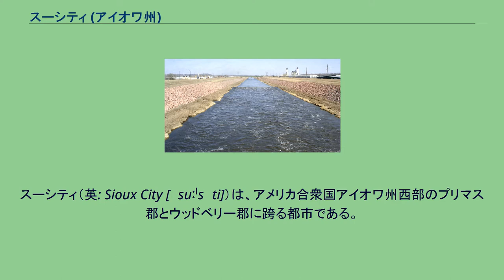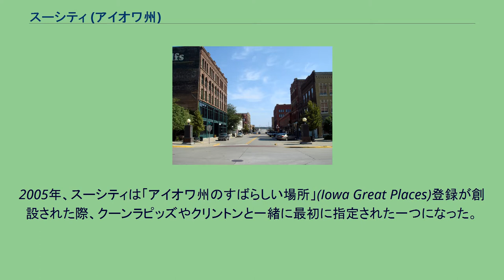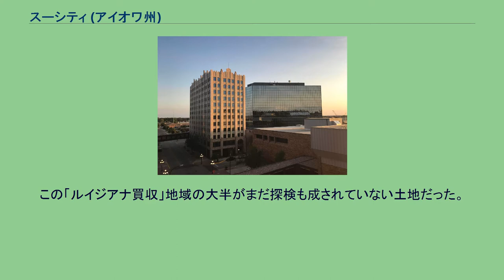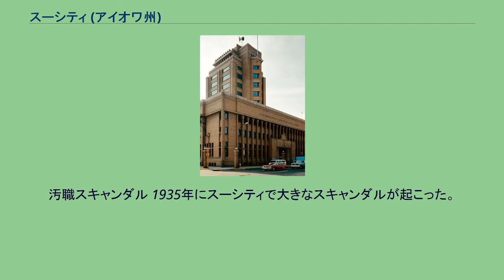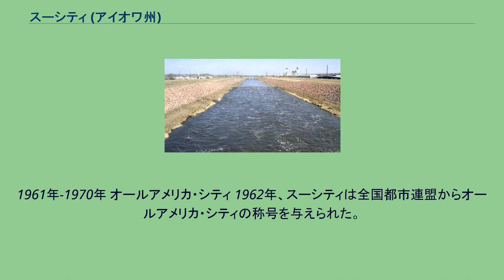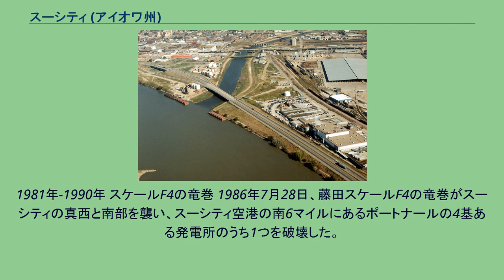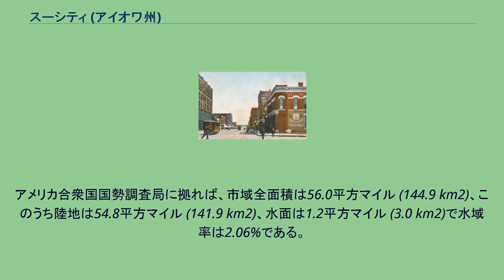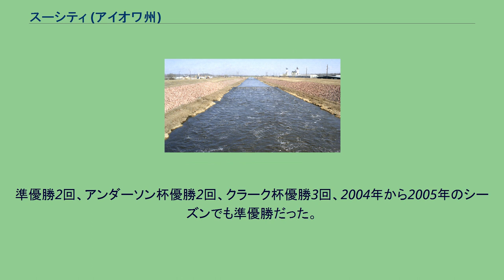スーシティ (アイオワ州)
ウッドベリー郡_(アイオワ州)
プリマス郡_(アイオワ州)
スーシティ（英: Sioux City [ˈsuːˈsɪti]）は、アメリカ合衆国アイオワ州西部のプリマス郡とウッドベリー郡に跨る都市である。
意味は「スー族の街」である。
2000年の国勢調査で人口は85,013人だった。
2010年国勢調査ではやや減少して82,684人となっている。
スーシティはアイオワ州・ネブラスカ州・サウスダコタ州に跨ったスーシティ4郡から成るスーシティ都市圏の主要都市であり、都市圏人口は2000年に143,053人、2008年は幾分増加して143,157人と推計されている。
アイオワ州・ネブラスカ州・サウスダコタ州に跨るスーシティ・バーミリオン合同統計地域(Sioux City–Vermillion Combined Statistical Area (CSA))は2008年の推計人口が156,762人である。
スーシティはその市域の大半が入っているウッドベリー郡の郡庁所在地である。
スーシティはミズーリ川の航行可能な上限に位置し、オマハ・カウンシルブラフ都市圏から北に約90マイル (144 km) にある。
スーシティとアイオワ州北西部の周辺地域、ネブラスカ州北東部およびサウスダコタ州南東部は、特に地元のメディアからスーランドと呼ばれることがある。
サウスダコタ州・アイオワ州・ミネソタ州・ネブラスカ州に跨り人口1,043,450人を抱えるスーフォールズ・スーシティ指定商業圏では2番目に大きな都市である。
スーシティには、モーニングサイド・カレッジ、ブライアー・クリフ大学、セントルークス・カレッジ および 西アイオワ技術コミュニティカレッジ がある。
2005年、スーシティは「アイオワ州のすばらしい場所」(Iowa Great Places)登録が創設された際、クーンラピッズやクリントンと一緒に最初に指定された一つになった。
2009年3月、スーシティ都市圏は Site Selection Magazine によって、アメリカ合衆国の人口5万人から20万人までの社会の中で、経済発展第1位の地域社会として認められた。
スーシティ都市圏は2008年のSite Selection magazine でも同じ位置にランクされた。
州間高速道路29号線はスーシティと周辺部の主要高規格道路である。
南のオマハ方面から市に近付き、中心街近くでミズーリ川にそって北西に曲がっている。
続いてサウスダコタ州に入り、北に転じてスーフォールズに向かっている。
歴史ある中心街の4番街 現在スーシティとなっている地域には、スペインやフランスの探検家が現れるまでの数千年間、インディアン民族が住んでいた。
18世紀、スペインやフランスの毛皮罠猟師がミズーリ川に現れるようになった。
1803年、トーマス・ジェファーソン大統領のときに、フランスが北アメリカ大陸中央部の広大な地域をアメリカ合衆国に売却した。
この「ルイジアナ買収」地域の大半がまだ探検も成されていない土地だった。
スーシティが初めて文書に記されたのは、ジェファーソンが科学調査をするために派遣したルイス・クラーク探検隊の報告書にある。
1804年、この探検隊はミズーリ川を遡り、スーシティとなる場所近くでキャンプを張った。
8月20日、遠征隊員の1人、チャールズ・フロイド軍曹が疝痛で死に、川を見下ろすフロイドの崖に埋葬された。
ルイスとクラークの当時、オマハ族インディアンがこの地域から下流に居住し、上流にはヤンクトン・スー族（ダコタ族）がいた。
ウィリアム・トンプソン が1848年にフロイズブラフ近くに交易基地を設立し、都市を建設する野望をもっていた。
しかしトンプソンの期待が実現することは無かった。
さらに上流のフロイド川とビッグスー川の間の開拓者が先に成功した。
フランス系カナダ人の毛皮交易業者セオファイル・ブルギエが、スーシティとなった土地に最初に入った白人開拓者だと考えられている。
ある伝説に拠れば、ブルギエは友人であるヤンクトン・スー族のワンブリ・オキサイズ（ウォーイーグル）酋長に高い崖近くで2つの川が合流する肥沃な土地に関する夢を語った。
ウォーイーグル酋長はビッグスー川河口近くにそのような土地を知っていると告げた。
ブルギエはアメリカ毛皮会社の代理人として、ダコタ準州のピエール砦とミズーリ州のセントルイスの間を何度も旅する間に、既にその場所を通ったことがあっ...